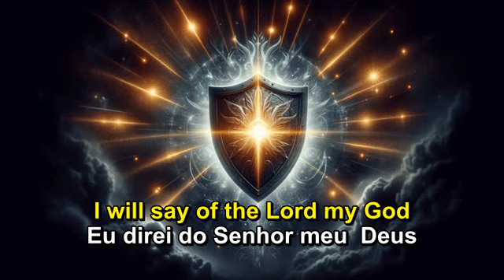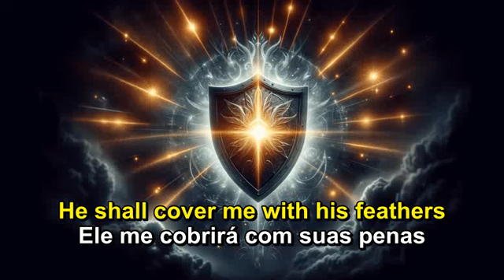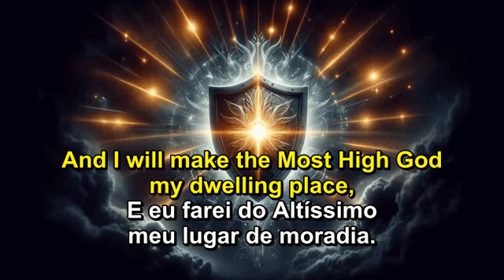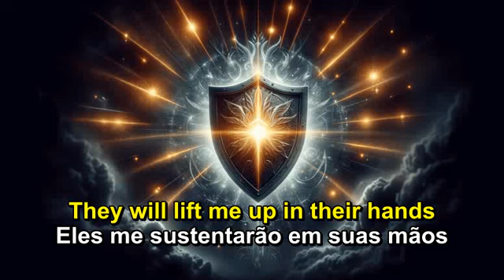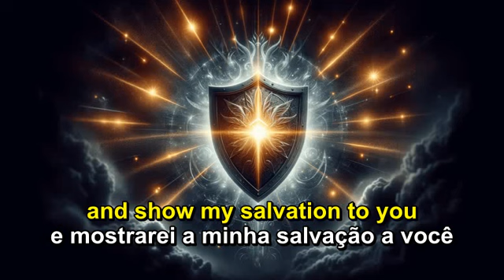Salmo 91 Escrito e Cantado por Leandro Garcia Tradutor, com Legenda em Inglês e Português.